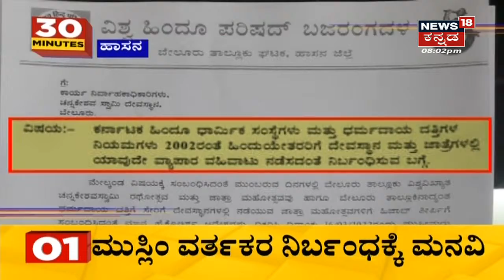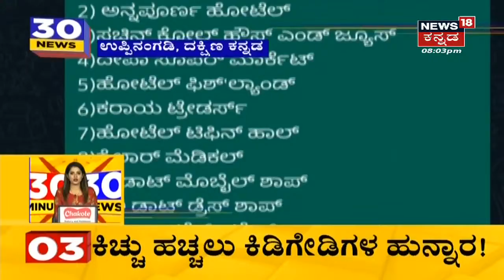Hassanನಲ್ಲಿ ಮುಸ್ಲಿಂ ವ್ಯಾಪಾರಸ್ಥರ ಬ್ಯಾನ್; ತಹಶೀಲ್ದಾರ್ ಗೆ ಮನವಿ ಸಲ್ಲಿಸಿದ ವಿಶ್ವ ಹಿಂದೂ ಪರಿಷತ್!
Hassanನಲ್ಲಿ ಮುಸ್ಲಿಂ ವ್ಯಾಪಾರಸ್ಥರ ಬ್ಯಾನ್ ಮಾಡುವಂತೆ, ತಹಶೀಲ್ದಾರ್ ಗೆ  ವಿಶ್ವ ಹಿಂದೂ ಪರಿಷತ್ ಒಕ್ಕೂಟದಿಂದ ಮನವಿಯನ್ನ ಸಲ್ಲಿಸಲಾಗಿದೆ.
0:44 ಜಾತ್ರೆಗಳಲ್ಲಿ ಹಿಂದುಯೇತರರಿಗೆ ಅವಕಾಶ ನೀಡದಂತೆ ಸರ್ಕಾರಕ್ಕೆ ಮನವಿ
1:19 Mangaluruನಲ್ಲಿ ಕಿಡಿಗೇಡಿಗಳಿಂದ ಸಾಮಾಜಿಕ ಜಾಲತಾಣದಲ್ಲಿ ಪೋಸ್ಟ್ ಹಾಕಲಾಗ್ತಿದೆ.
1:53 Pramod Muthalikಗೆ ಜೀವ ಬೆದರಿಕೆ ಹಾಕಲಾಗಿದೆ.